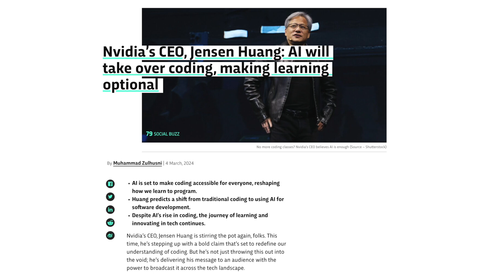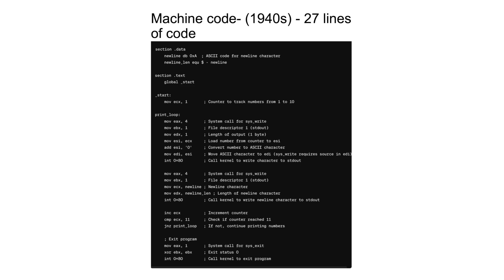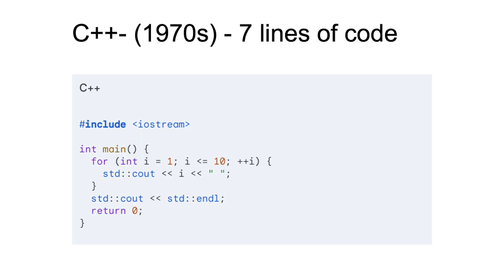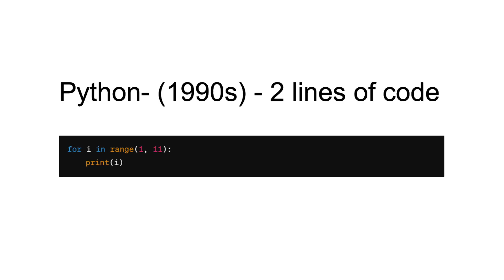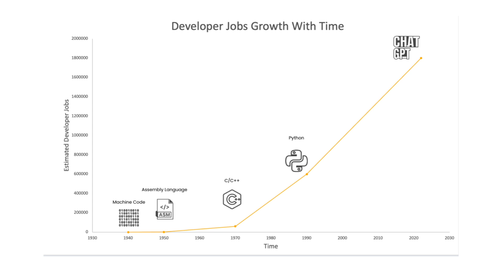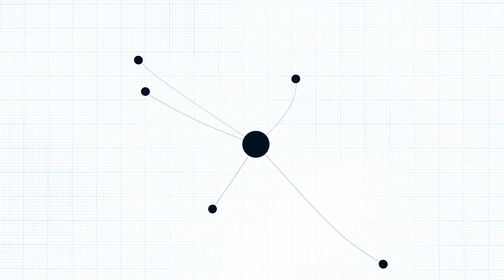AI and the Future of Coding Jobs!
Wondering if AI will steal your coding job? Fear not! This video dives into how AI is transforming the coding landscape, not replacing programmers. We'll explore how AI can automate repetitive tasks, boost your productivity, and even help you write better code. Learn the new skills that will make you a rockstar in the age of AI-powered coding, and discover exciting opportunities on the horizon.